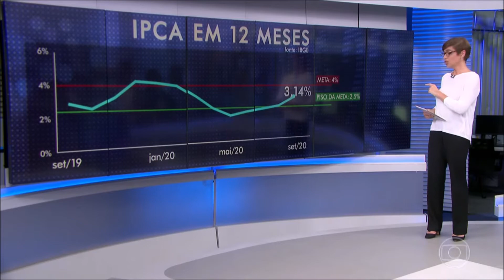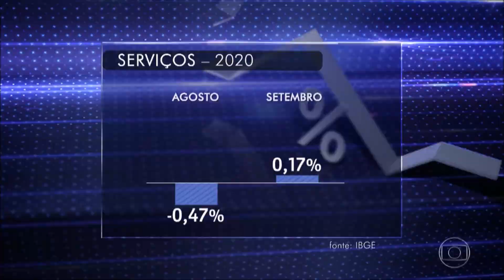Jornal da Globo Puxada pelo preço dos alimentos, inflação registra em setembro maior taxa de 2020